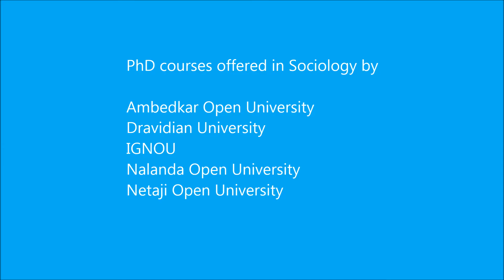Sociology courses through distance education in India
This Video suggests Sociology courses which can be done by distance learning in India. They can be done after doing 12th (10+2) and Graduation.